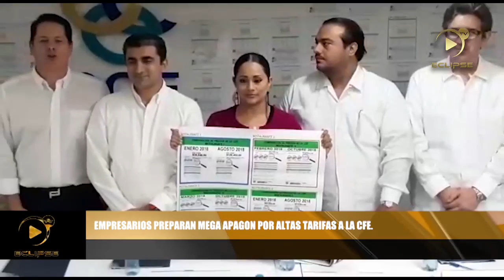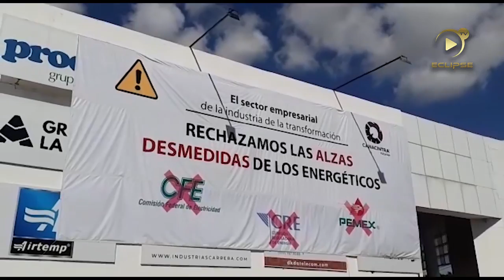Empresarios Yucatecos prepara "MEGA APAGON" por altas tarifas de la CFE.